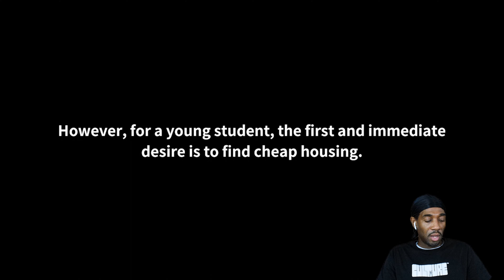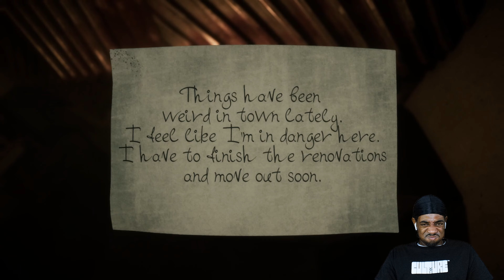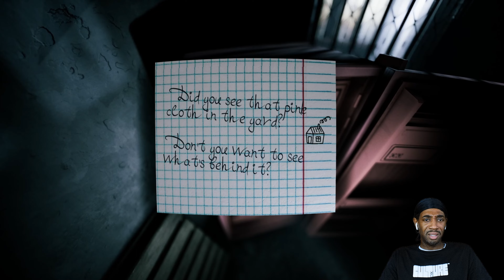This Game Scared TF Out Of Me! [Welcome To Kowloon]